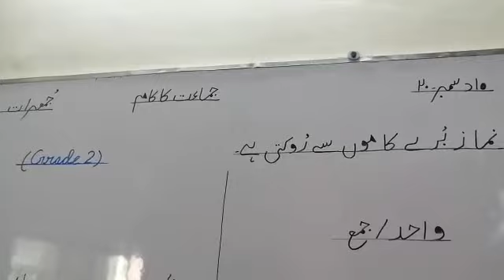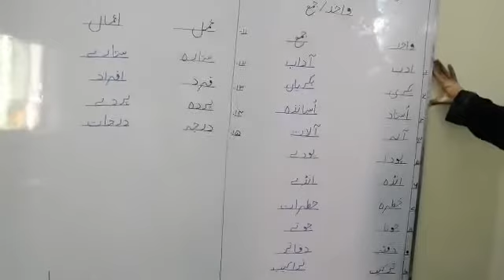Wahid/Jama | Grade 2 | Dec 10, 2020